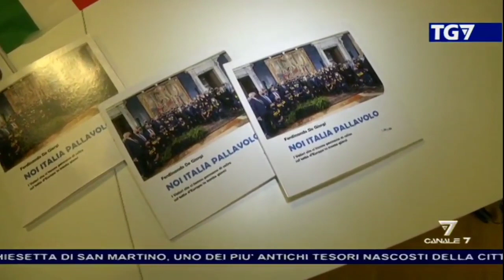11-11-2022: Fefè De Giorgi al Festival culturale Prospero Young di Monopoli con Noi Italia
Fefè De Giorgi al Festival culturale Prospero Young di Monopoli con Noi Italia